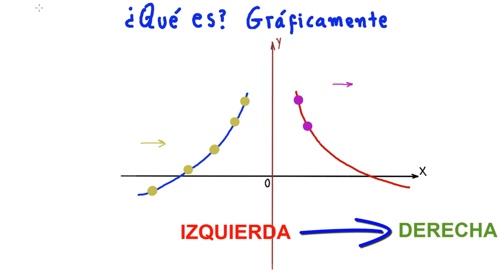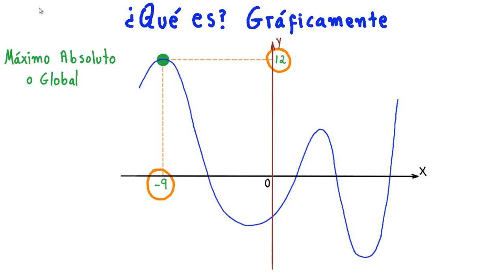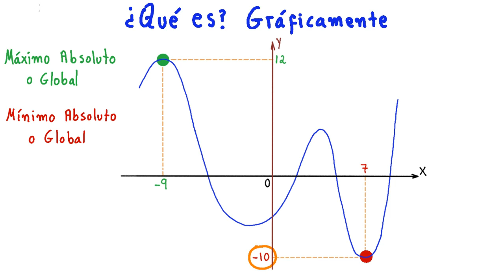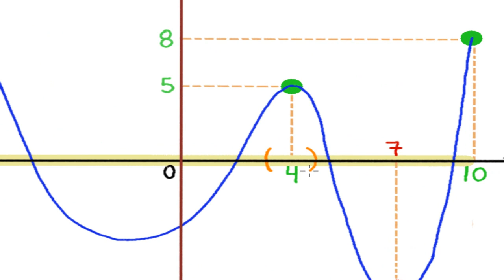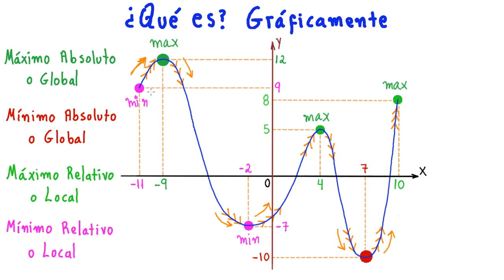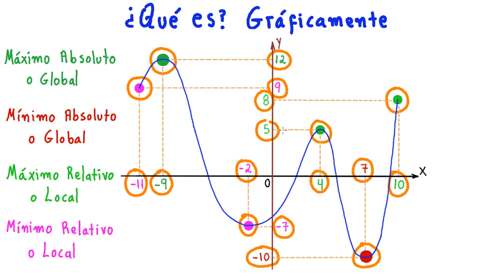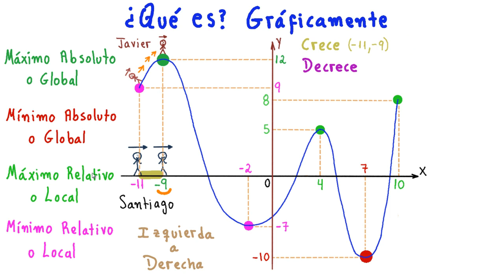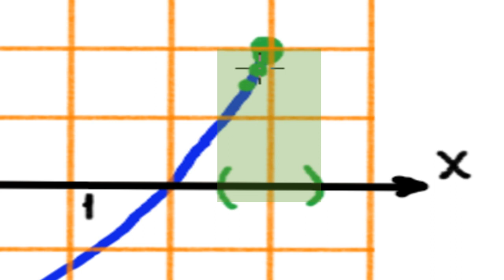CÁLCULO. MÁXIMOS y MÍNIMOS RELATIVOS y GLOBALES. CRECIMIENTO de una FUNCIÓN [COMO JAMÁS LO VISTE]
CÁLCULO→DERIVADAS→APLICACIÓN DE LAS DERIVADAS. Hoy te EXPLICO COMO JAMÁS LO HAS VISTO, la VERDADERA DIFERENCIA GRÁFICA Y ANALÍTICA DE MÁXIMOS RELATIVOS Y ABSOLUTOS, ASÍ COMO DE LOS MÍNIMOS RELATIVOS Y ABSOLUTOS, además, COMPRENDERÁS PARA SIEMPRE COMO OBTENER LOS INTERVALOS DE CRECIMIENTO Y DECRECIMIENTO DE UNA FUNCIÓN TANTO GRÁFICA COMO ANALÍTICAMENTE... Y NO TE PIERDAS NUESTRO PLUS (TE EXPLICAMOS EL PUNTO ESPECIAL Y DELICADO DE ESTE TEMA), NO TE LO PIERDAS!!!

¿Quieres más?
✯✯✯✯✯IMPORTANTE✯✯✯✯✯
- ¡También estoy por aquí!:
Saludos Cordiales!